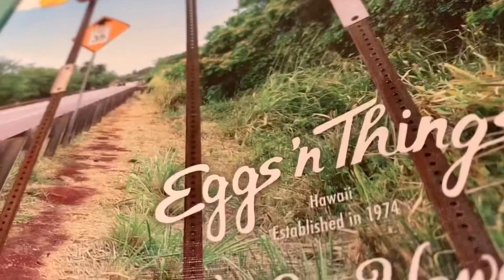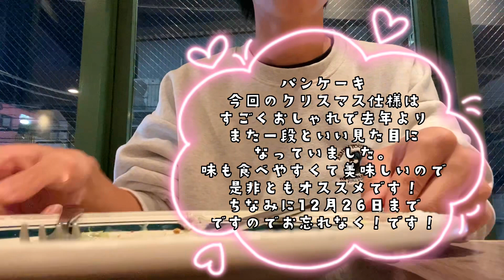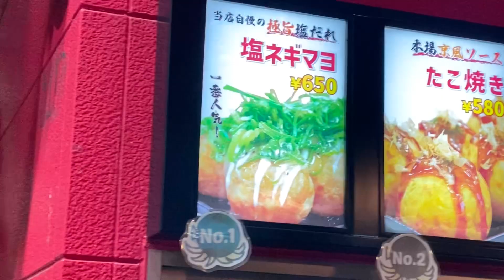【VLOG】12月限定のパンケーキを食べに行ってきた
【BGMフリー】